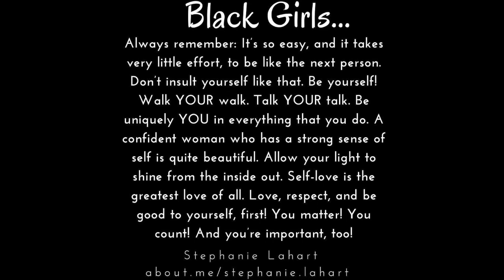SPICE Black Hypocrisy 2019 NEW EDITION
Spice - Black Hypocrisy